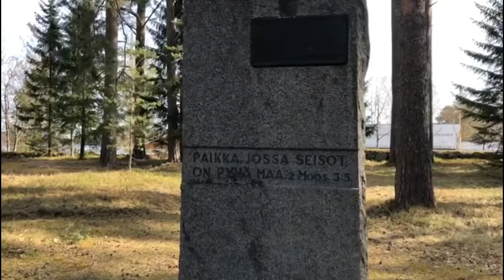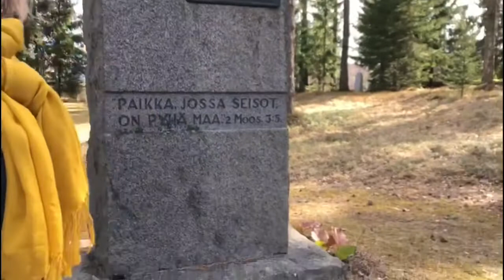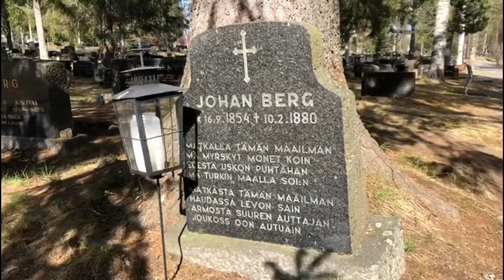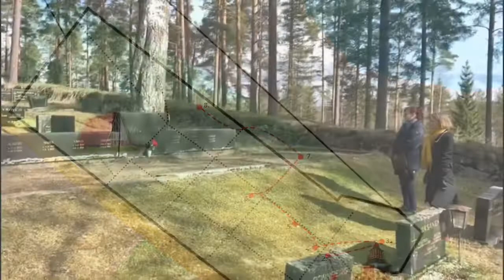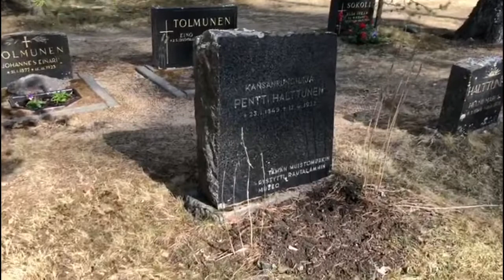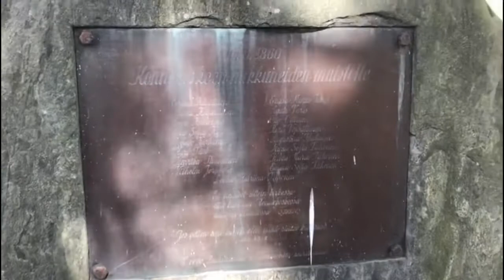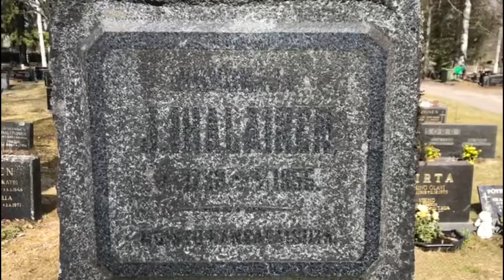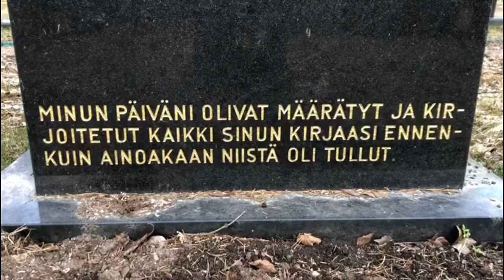Hautausmaakierros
Virtuaalinen hautausmaakierros Rautalammin hautausmaalta